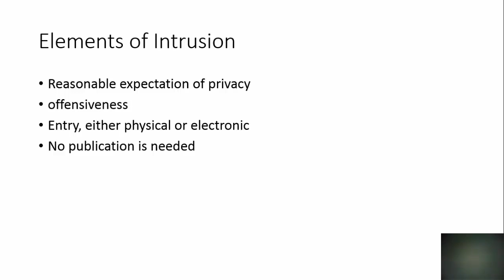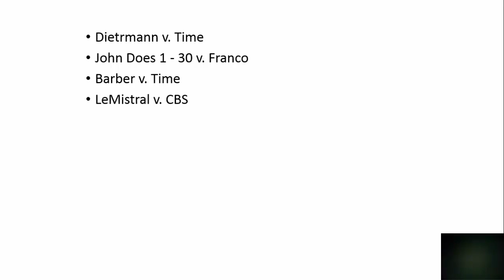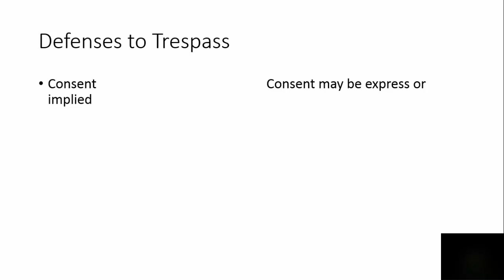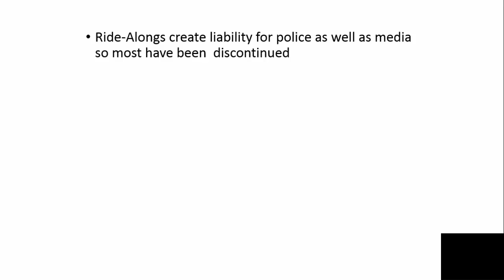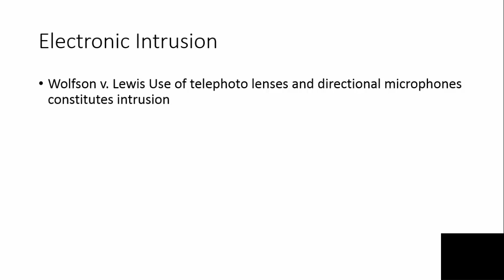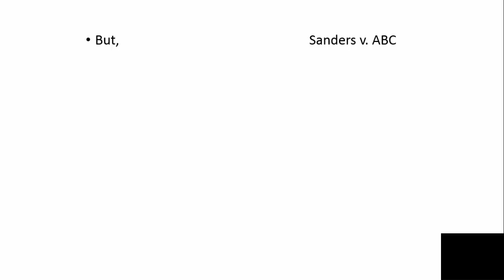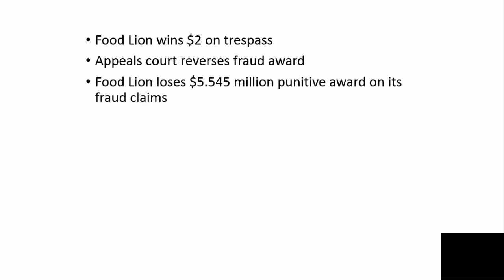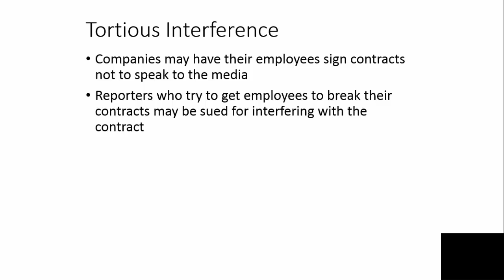JOUR302Summer2016Privacy3andNewsgatheringTorts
Last lecture on Privacy covering intrusion and the newsgathering torts